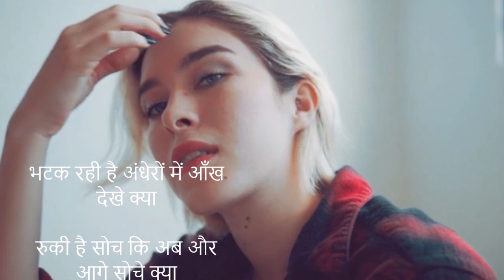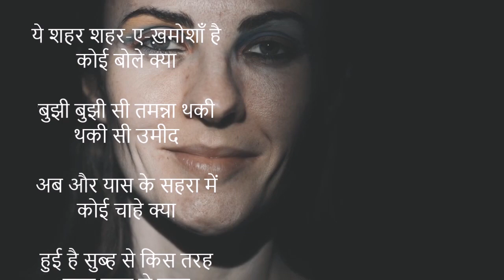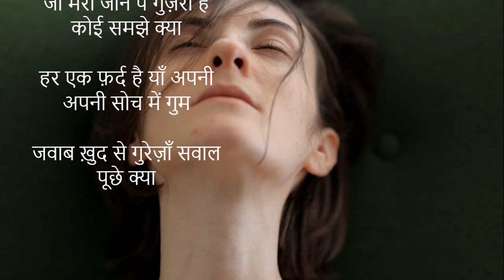भटक रही है अंधेरों में आँख देखे क्या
रुकी है सोच कि अब और आगे सोचे क्या

हर एक राह है सुनसान हर गली ख़ामोश

ये शहर शहर-ए-ख़मोशाँ है कोई बोले क्या

बुझी बुझी सी तमन्ना थकी थकी सी उमीद

अब और यास के सहरा में कोई चाहे क्या

हुई है सुब्ह से किस तरह शाम शाम से सुब्ह

जो मेरी जान पे गुज़री है कोई समझे क्या

हर एक फ़र्द है याँ अपनी अपनी सोच में गुम

जवाब ख़ुद से गुरेज़ाँ सवाल पूछे क्या